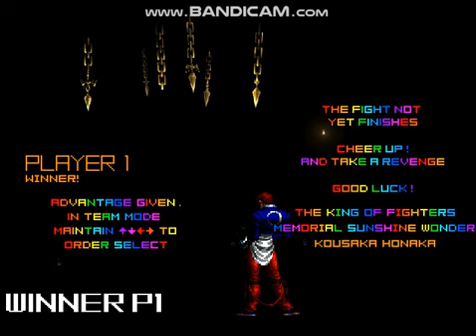KOF Memorial Sunshine Wonder Classic Iori XIV me vs The Ultimate Blue Team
One of the tough battles